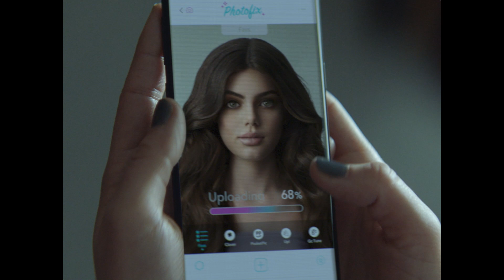Dove presenta: Detrás de la Selfie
Las redes sociales son una parte importante en la vida de los jóvenes, pero la presión por publicar la “selfie perfecta” y  la distorsión digital están dañando su autoestima y su confianza.
Por eso presentamos “Detrás de la Selfie”, una representación que expone cómo los filtros pueden distorsionar la belleza.
En Dove Proyecto para la Autoestima brindamos herramientas para ayudar a los jóvenes a fortalecer su autoestima y alcanzar su máximo potencial.
Unite a nosotros para revertir el daño y celebrar la Belleza Real.